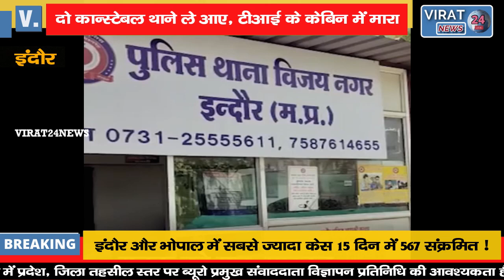पुलिस को रोकने वाला कोई नहीं ? देखिये कैसे स्टूडेंट को पीट-पीट कर किया अधमरा !